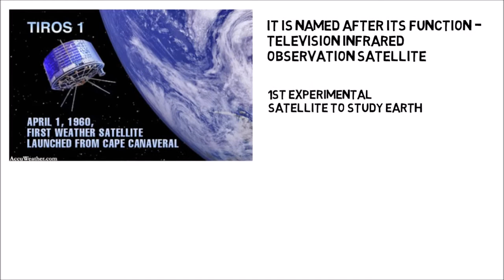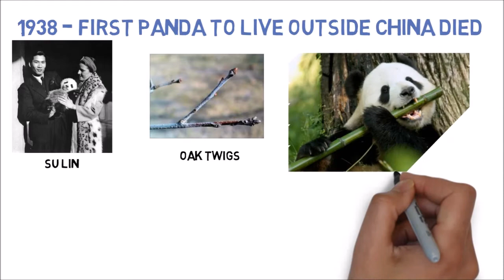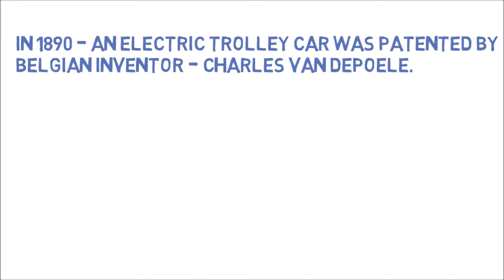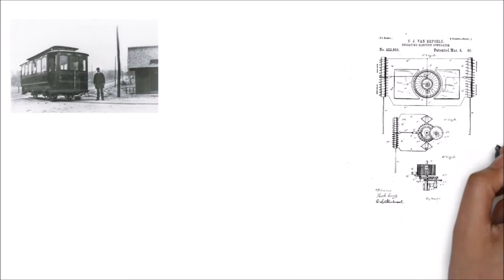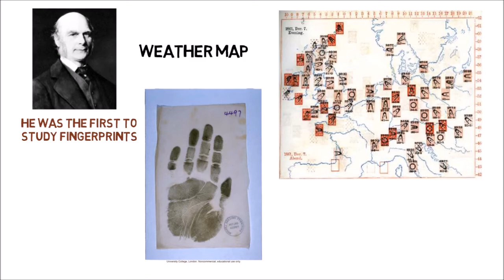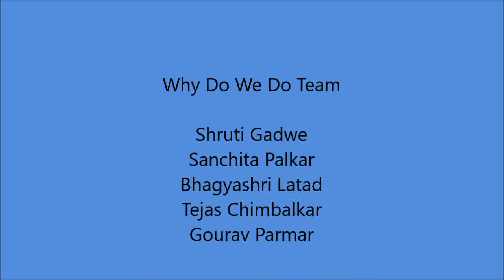1st April in Science History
1st April is only known as fool's day?

Watch the video to know the events occurred on this day.
The launch of a first weather observation satellite to study the earth,  Which car company was first set-up on this day? The dishwasher was patented by whom?

Also known the Scientists who were born on this day.

All images and gifs courtesy - Google search